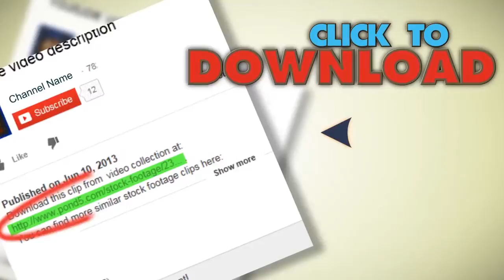Auto Dealer New Trucks. Stock Footage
You have watched Auto Dealer New Trucks. Stock Footage"